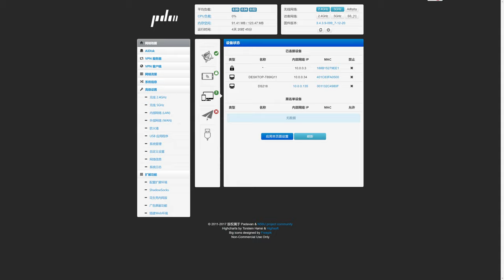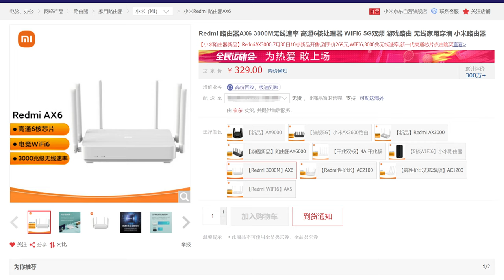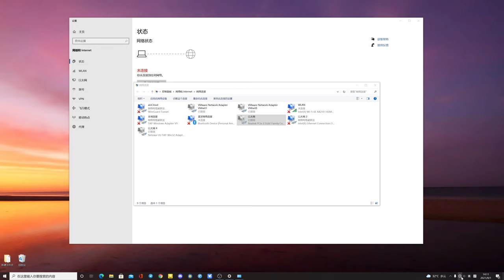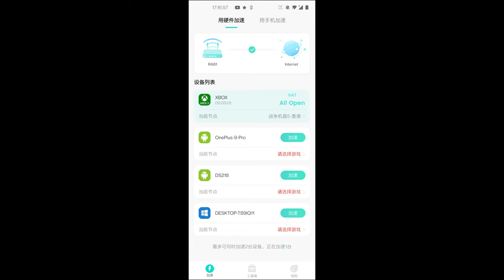剛剛買了全新Redmi AX3000 | 這是我的第一款WiFi 6路由器